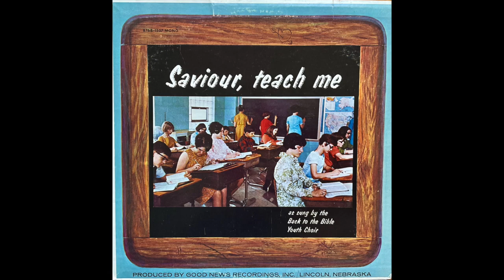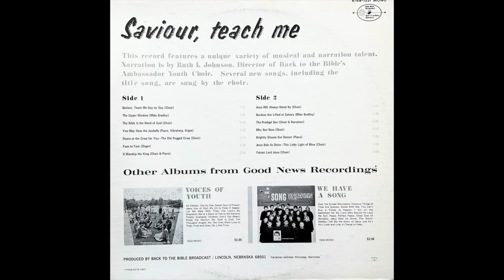You May Have The Joybells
Saviour Teach Me - Back To The Bible Youth Choir